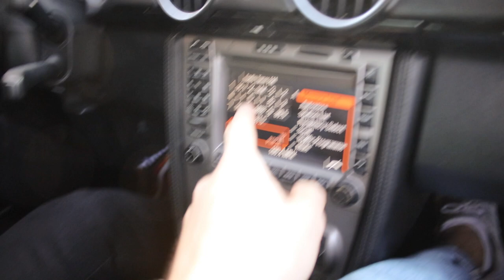Als VIP naar SUPERCARSUNDAY 2020!! Mercedes GT s Porsche Cayman S Lamborghini EVO McLaren 600LT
De Damn Fast Crew was weer eens op stap met onze vrienden van Buena Vida Supercarverhuur! In deze video rijden we samen met 12 andere supercars naar supercarsunday2020 ! Dit jaar was het weer op het circuit van zandvoort en deze keer hadden we wél geluk met het weer. Geniet van de beelden!
Team Damn Fast

Gear:
Sony A6400
Canon 80D - kitlens 18-55mm

Welkom bij DAMN FAST!! Een nieuw community platform waar wij onze passie delen over dikke supercars en snelle machines. Wil jij nou ook niks missen van onze content??!!

Wat kun je zoal verwachten bij Damn Fast? Nou héél veel LOL en vette content!! Denk aan vlogs, rally's, reviews, specials, events en nog veel meer!!

Team Damn Fast

Facebook page for upcoming events! : Damn Fast